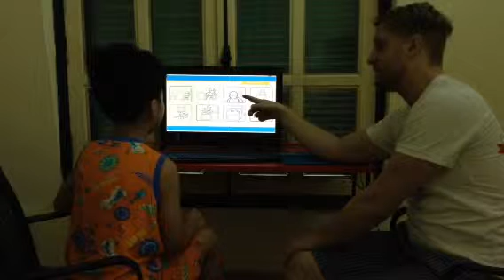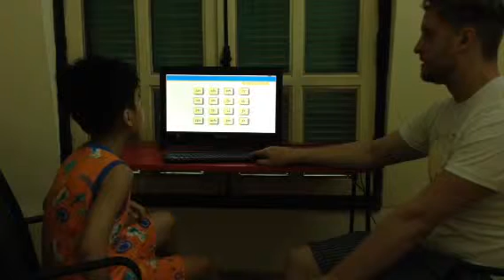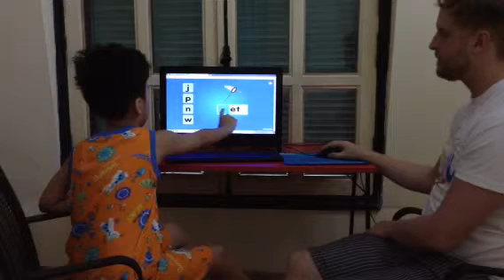Test in May 2016, Hội đồng Anh ngữ Canada, Thục Bách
ML1Y